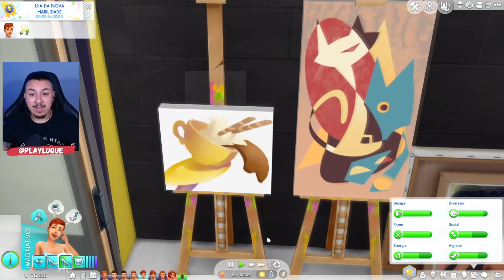DOMINGO DE MUITO APRENDIZADO | DESAFIO DOS 7 BEBÊS | The Sims 4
Id Steam: LUTECHIO